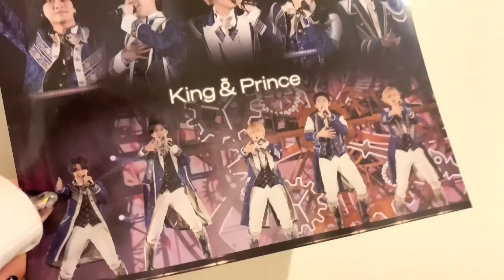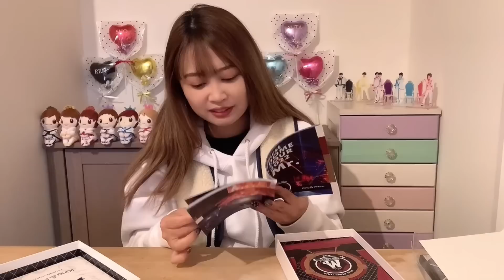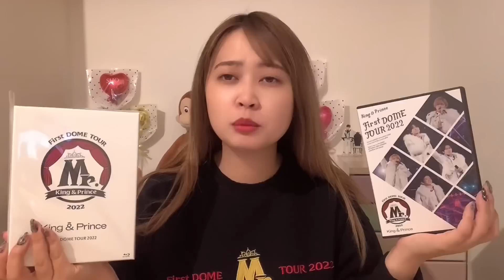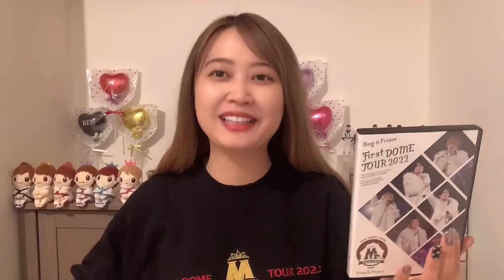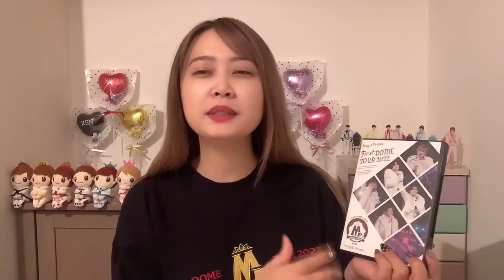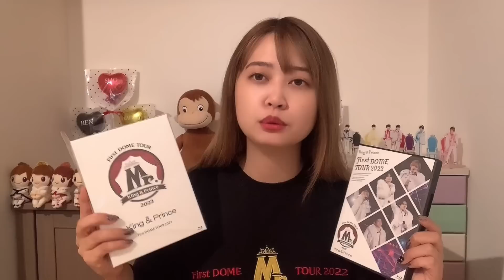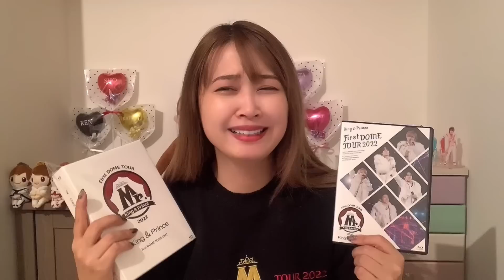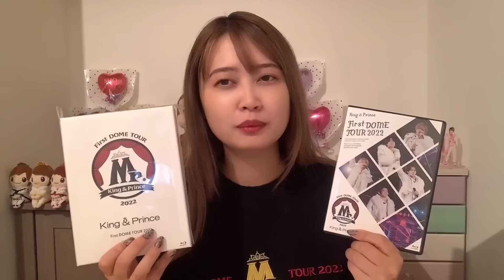King & Prince First DOME TUOR『Mr.』初回限定盤のの厚みエグくない？？